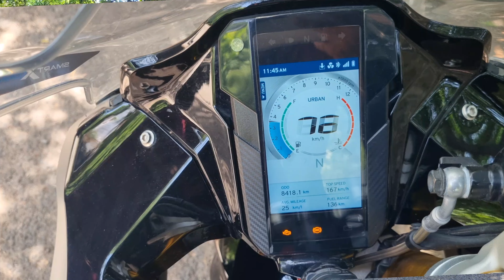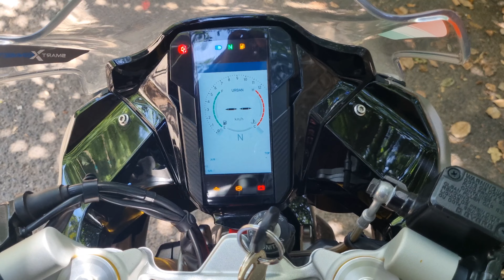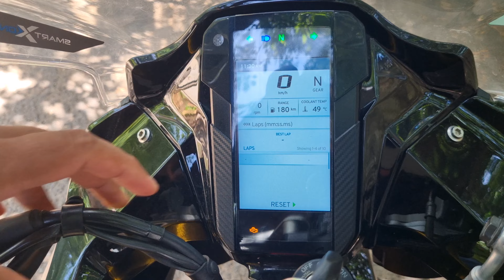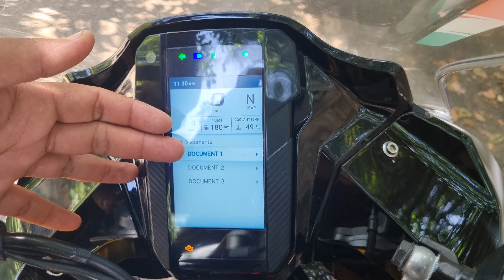😵‍💫Top Speed 210-போகும் Bro ஆன Service தான் Worst..!bike